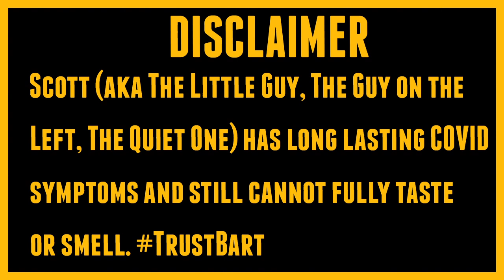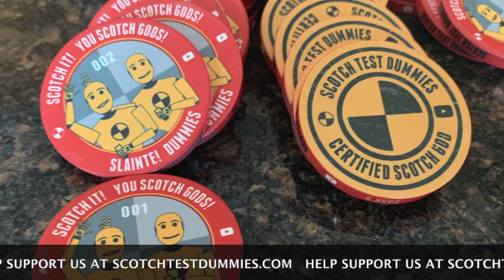Orphan Barrel Muckety Muck...24 Year Old Single Grain Scotch